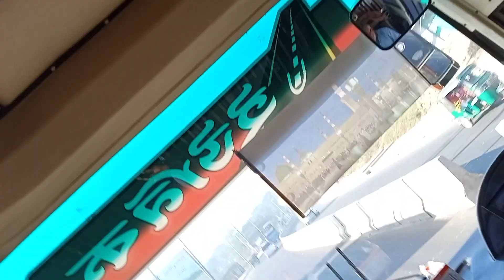কক্সবাজার ট্যুর ক্লিপ - ৬ // ডলফিন চত্ত্বরের সুদৃশ্য ঢাল দিয়ে নামছে আমাদের বাস